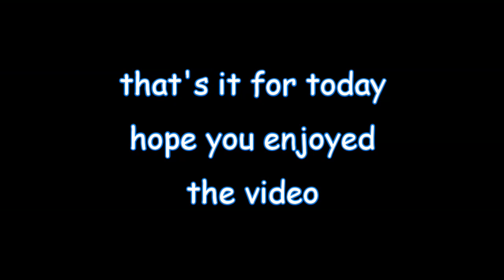Eleno,s Resort Palompon Adventure